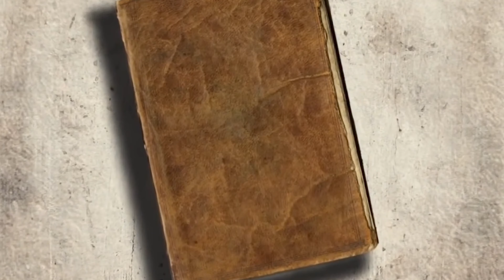THE MOST SIGNIFICANT SIGNS OF THE RETURN OF CHRIST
A channel deals with second_ coming of jesus_ christ "glory to him" on earth in order to spread the right education of last days signs when the christ will acheive the ancient prophecies which are written within bible by establishment of his just kingdom actually on our earth.